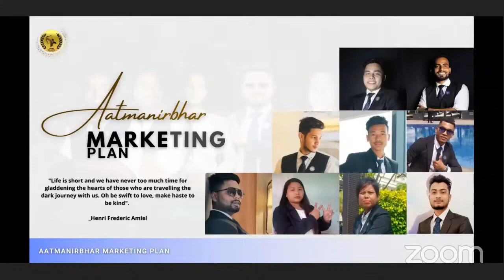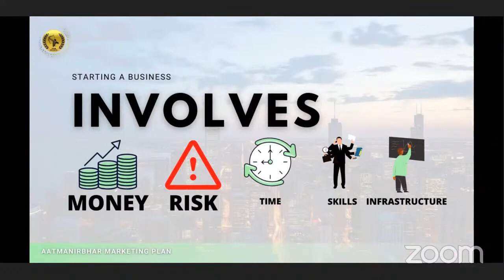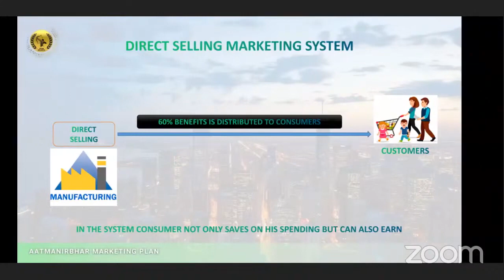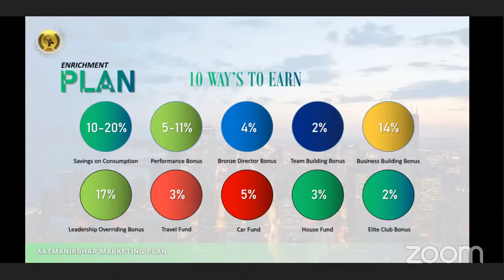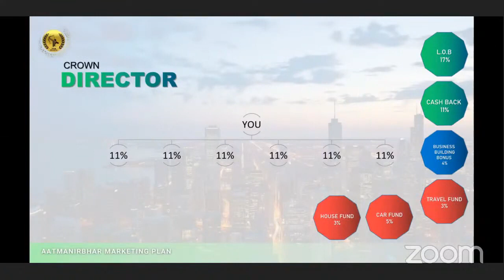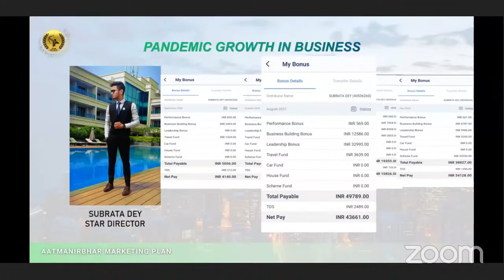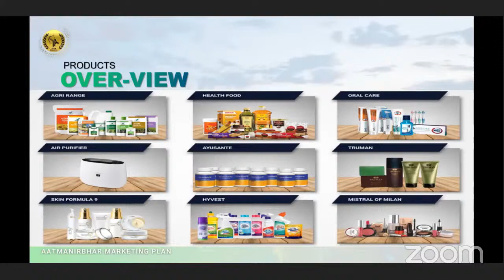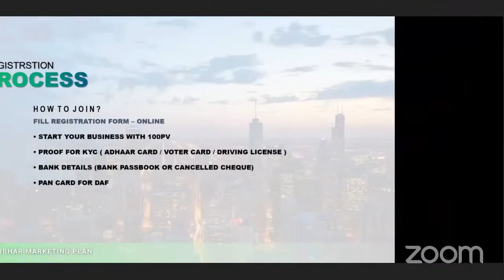Elevate with Direct Selling | Live 8:00PM